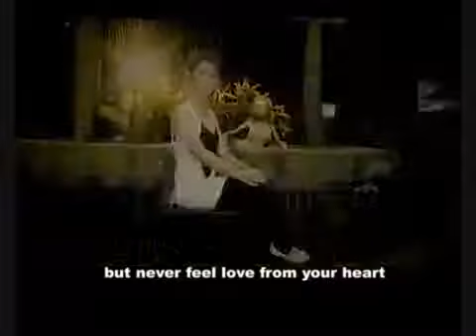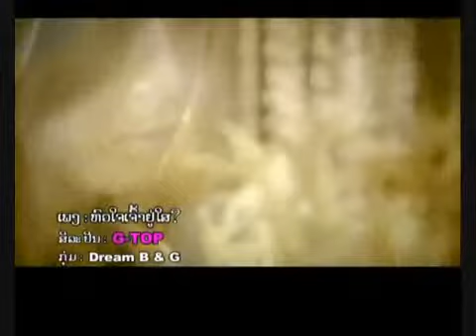lao song G top whree is ur heart YouTube